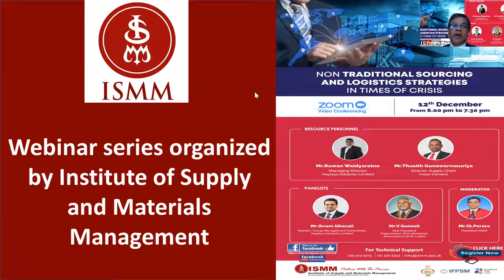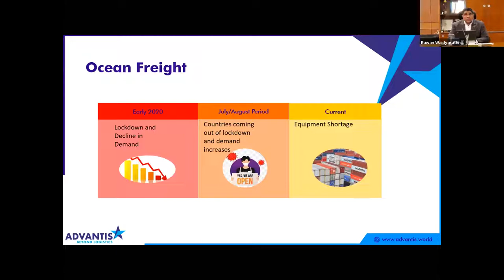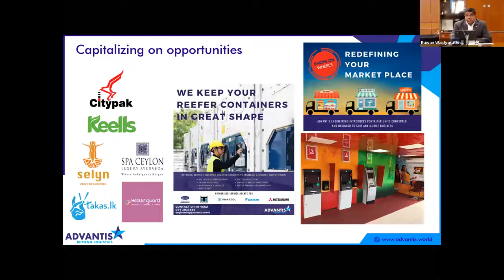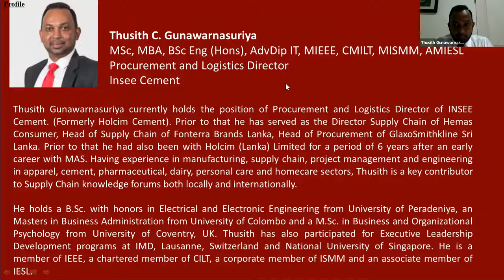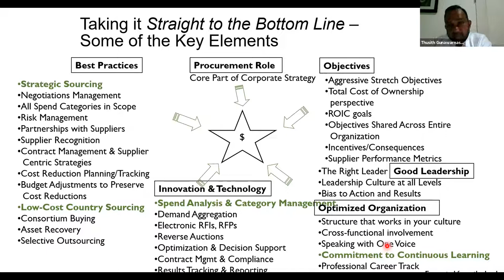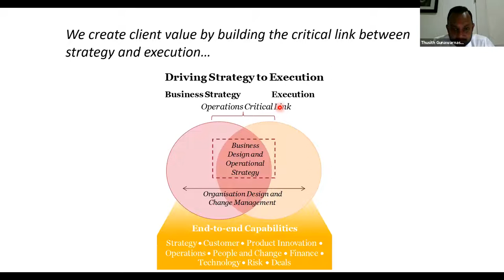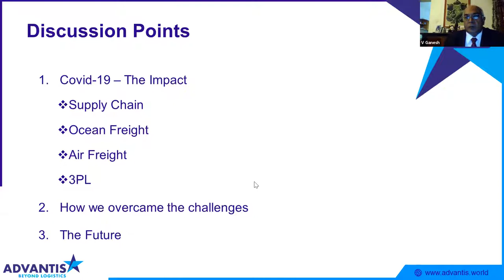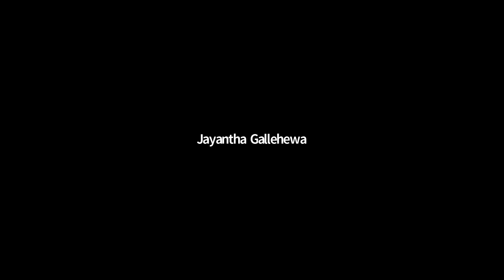"Webinar on NON TRADITIONAL SOURCING AND LOGISTICS STRATEGIES IN TIMES OF CRISIS"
AN online Webinar was conducted on “NON TRADITIONAL SOURCING AND LOGISTIC STRATEGIES IN TIME OF CRISIS" on 12th December 2020 from 06.00 p.m to 07.30 p.m.

Resource Personnel were Mr.Ruwan Waidyaratne, Managing Director of Hayleys Advantis Limited and Mr.Thusith Gunawarnasuriya,Director Supply Chain of Insee Cement. Moderator was Mr.I.G Perera President ISMM, and the Panelists were Mr.Ikram Ghazali, Director Group Management Committee of Hayleys Advantis Limited and Mr.V. Ganesh Past President of ISMM / OPA.